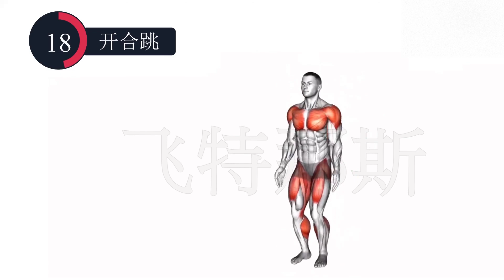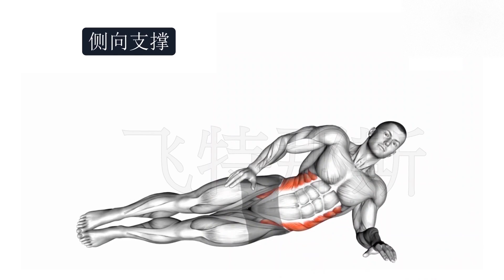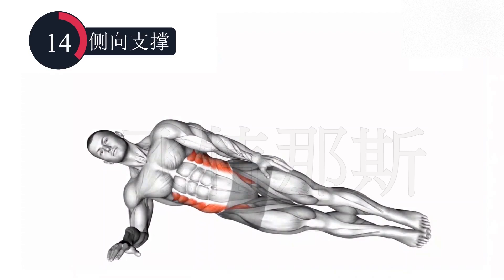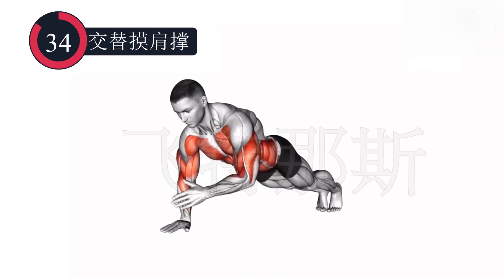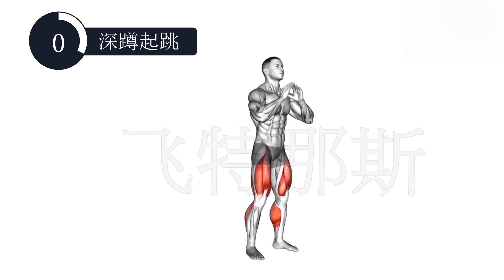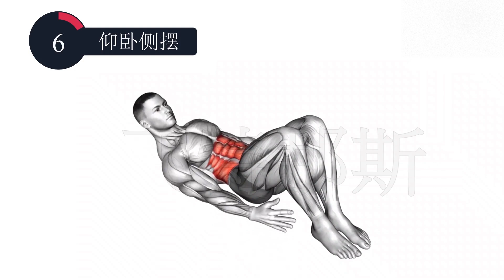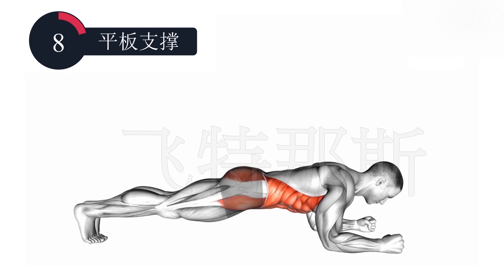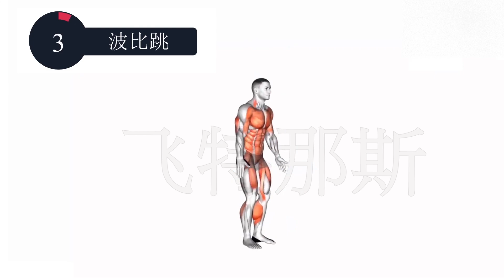12分钟全身燃脂跟练版训练，全身燃脂，有氧跟练，无器械训练